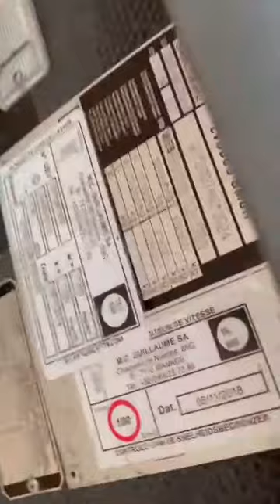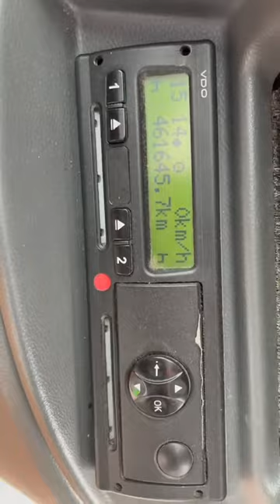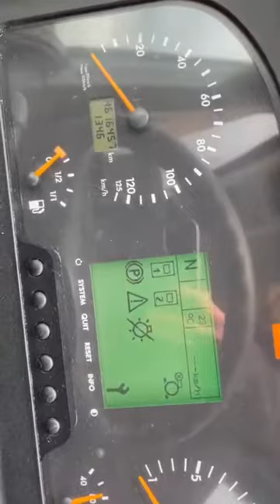Mercedes Benz Tourismo 1-PPZ-181